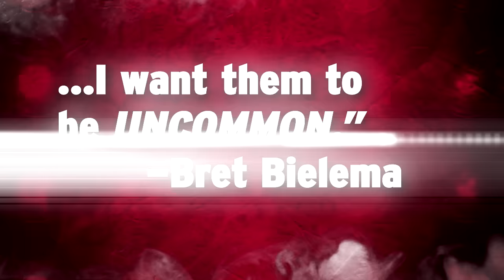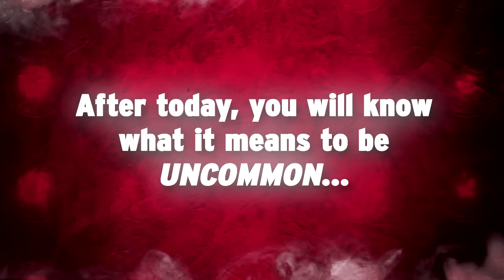"Success is UNCOMMON."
Get ready for gameday in The Rock